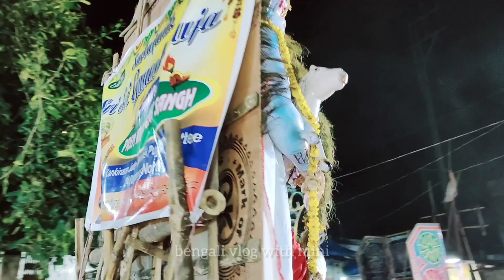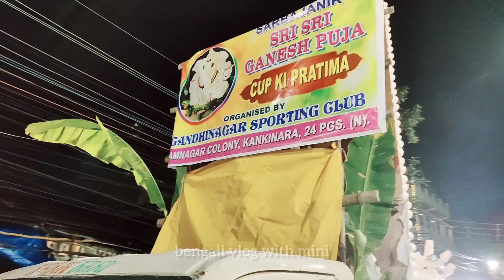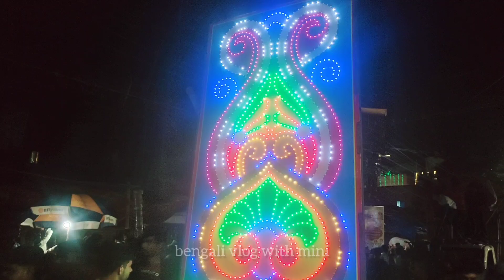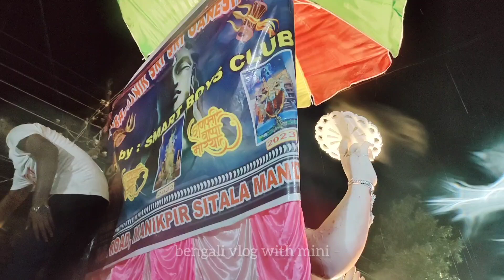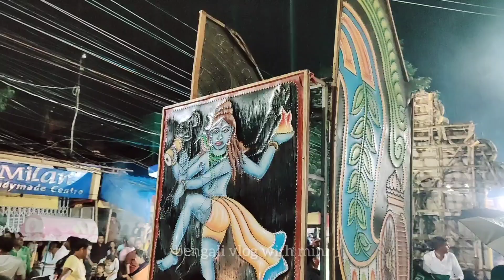Kankinara Ganesh Visarjan 2024 । কাঁকিনাড়া গণেশ বিসর্জন ২০২৪ । Ganesh Visarjan Procession 2024